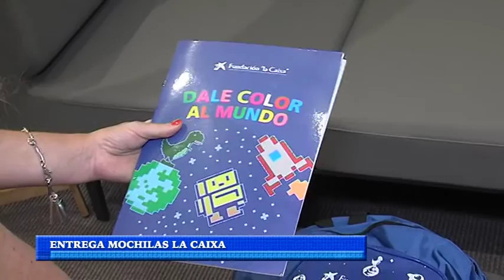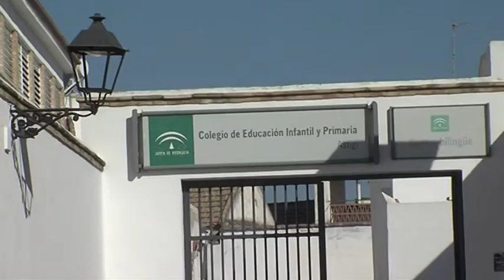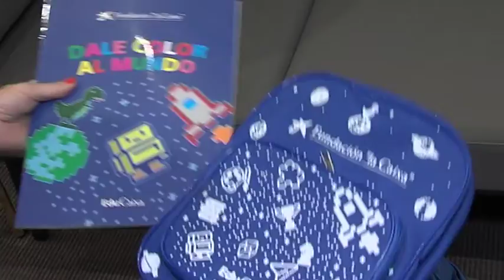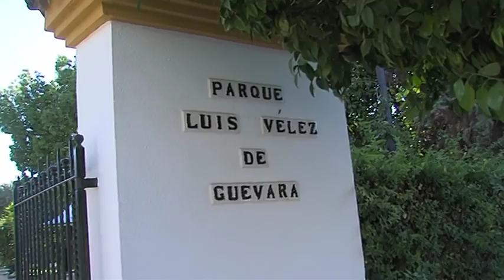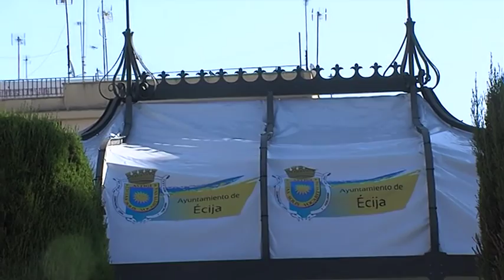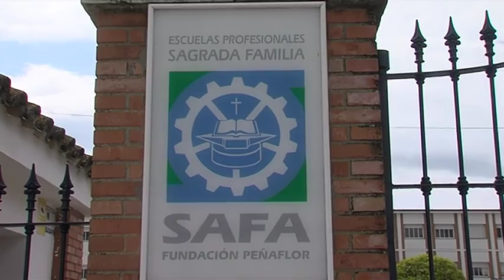Noticias 10 /9/20 Jueves